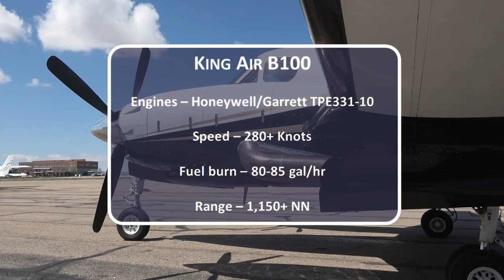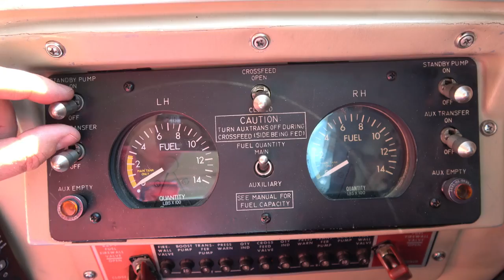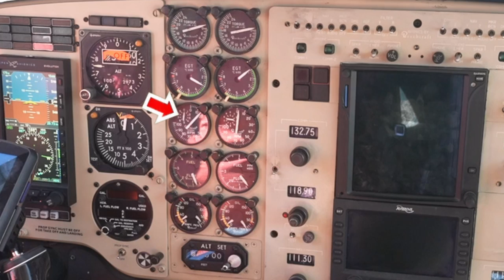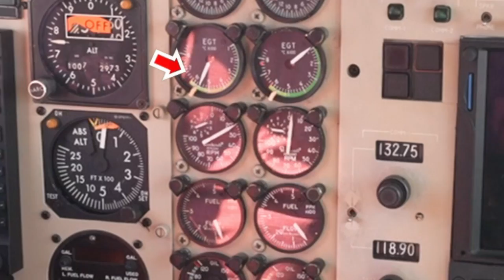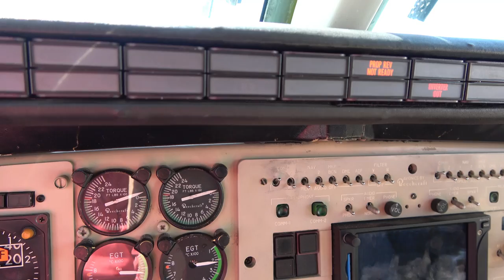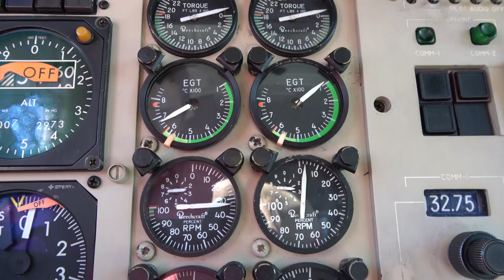Starting a Honeywell/Garrett TPE331-10 on a King Air B100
Don't believe the myth - It's not that hard to start a Honeywell Garrett TPE331-10.  See it in action in this King Air B100.  TPE-331